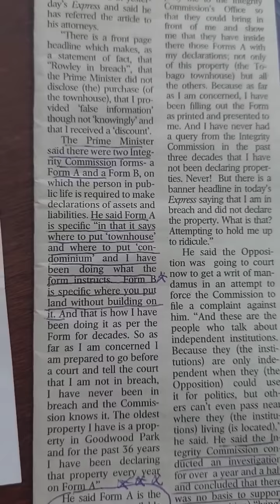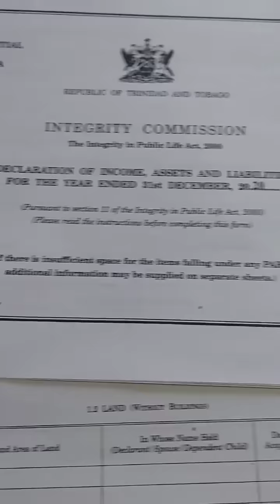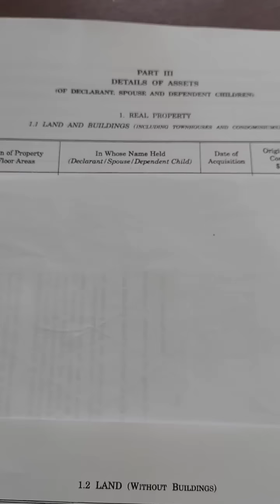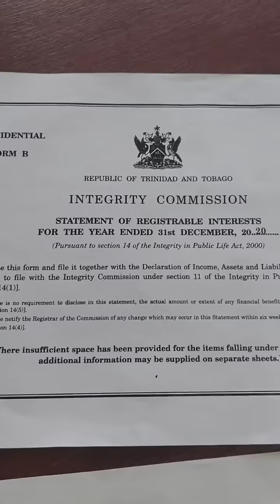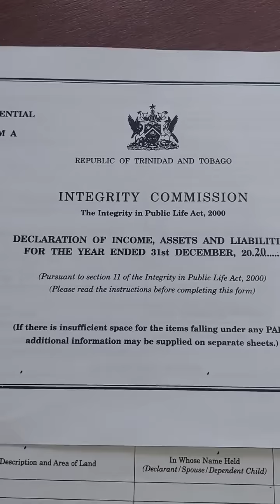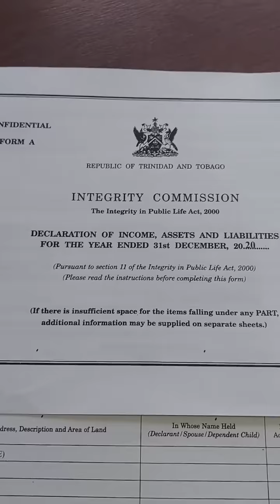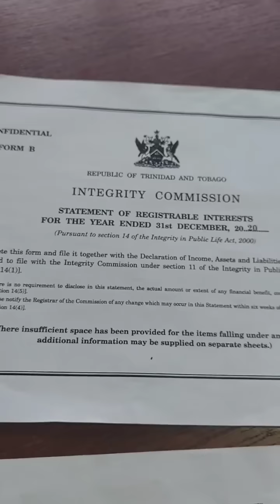ROWLEY get ketch, AGAIN!!!!!NO INTEGRITY!!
ROWLEY get ketch, AGAIN!
NO INTEGRITY!!